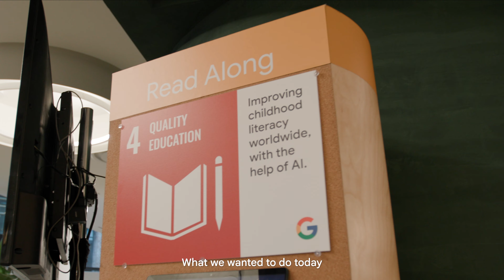AI for Global Good: Advancing Change with Google AI at the 2024 UNGA Reception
Google hosted a reception in New York City, highlighting its efforts to bridge the digital divide and showcasing how AI can accelerate progress toward the UN’s Sustainable Development Goals (SDGs). The event emphasized AI’s role in expanding opportunities in education, healthcare, and economic growth.

Speakers included Ms. Ruth Porat, President & Chief Investment Officer of Alphabet and Google, Mr. James Manyika, Google’s Senior Vice President of Research, Technology and Society, Ms. Amina Mohammed, Deputy Secretary-General of the United Nations, Ms. Ebba Busch, Deputy Prime Minister and Minister of Energy Business and Industry of Sweden, Mr. Felix Mutati, Minister for Technology and Science of Zambia, and Ms. Anne Neuberger, U.S. Deputy National Security Advisor for Cyber and Emerging Technology.

The event underscored Google’s commitment to public-private partnerships, investments in AI education, and technological innovation to support global development.

Filmed & edited by Jon Edwards